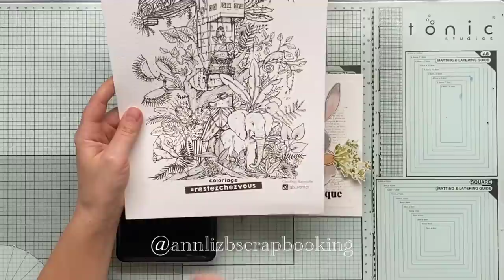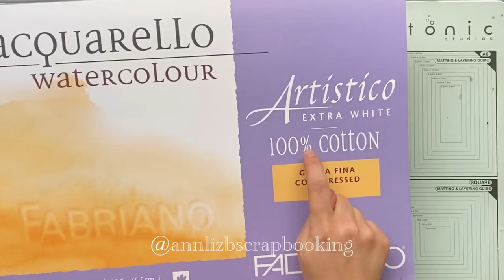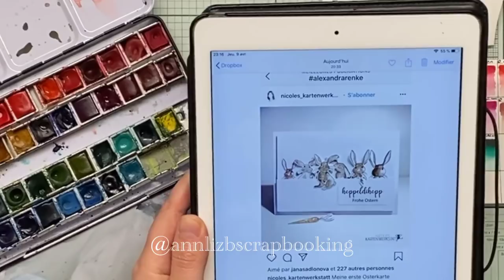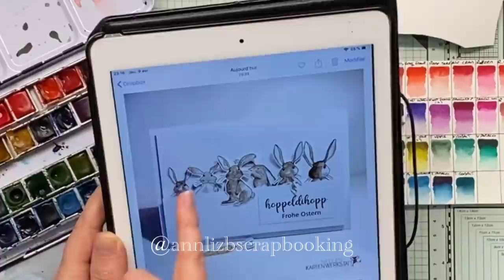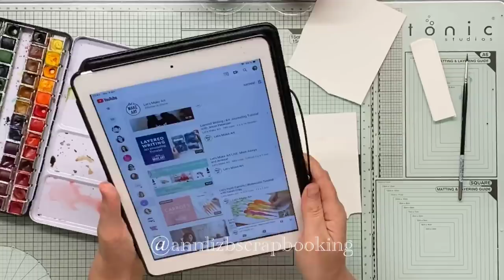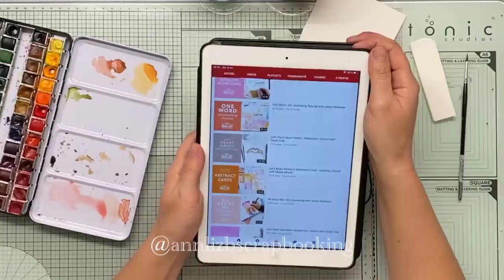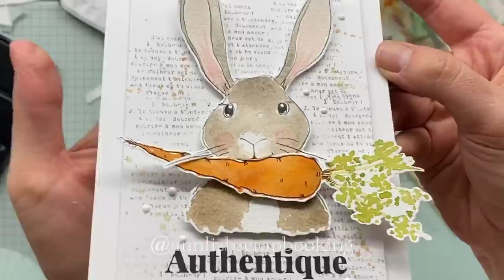Tuto aquarelle : carte lapin de Pâques et carotte aquarellés